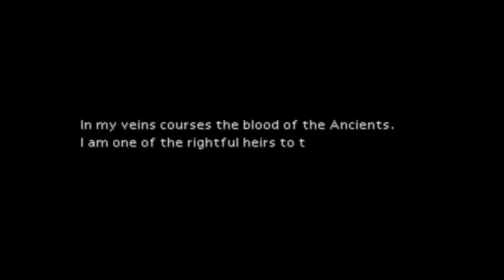Let's Play Final Fantasy VII Part 7(Blind LP)